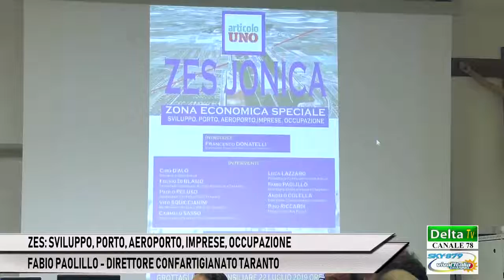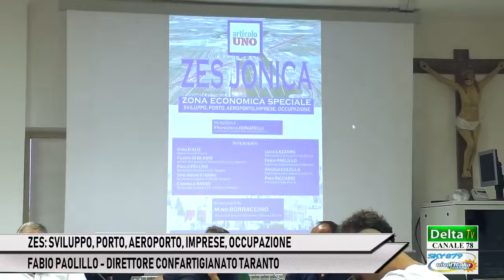ZES: LE CONSIDERAZIONI DI FABIO PAOLILLO - DIRETTORE CONFARTIGIANATO TA